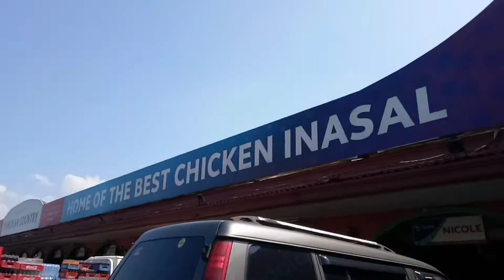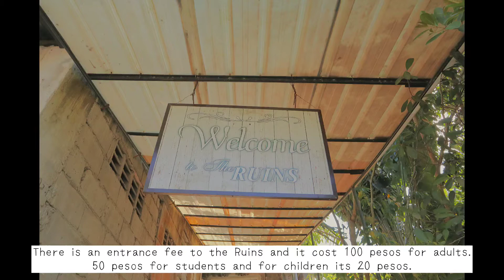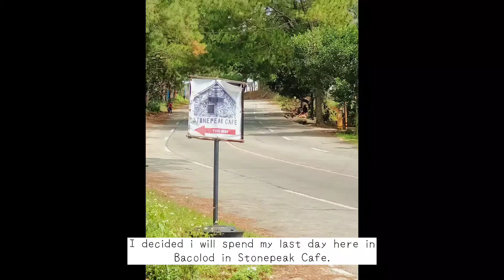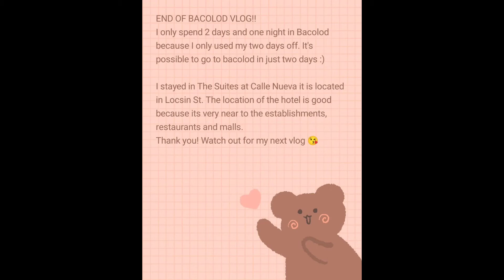BACOLOD IN 2 DAYS??! 😲☺️(Places you can visit in bacolod for two days) | Pauu Cruz ♥️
BACOLOD IN 2 DAYS. This is my first time to solo travel. I only spend my two days off here in bacolod. Bacolod is a beautiful province with many good people. This happened on January 2020 before the covid hits the Philippines.

Intro: Jowi Nee
Outro: Finest Girls